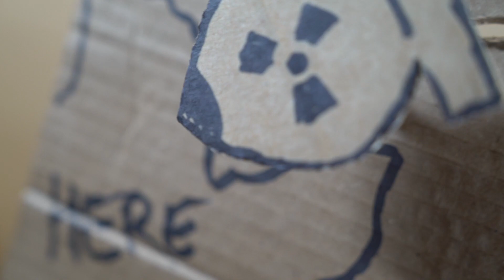the Flu - Forest Fire [OFFICIAL VIDEO]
SAVE on Spotify, iTunes, etc.

Forest Fire - the Flu
Director - Alyssa Anderson
Producer - Steven Roberts

Cast
Business guy - Garrett Kehler
Army guy - Adam Wilson
Band guy 1 - Felix Roberts
Band guy 2 - Steven Harbaruk
Band guy 3 - Alexander Macdougall
Robot - Himself

Special thanks to:
Garret Ruiz (for the robot appendages)
Sam R (for the film equipment)
Nathan Pacheco (for one really good idea)
Byron Slack (for your garage)
Mom, Dad, God, Posh Spice

New album, NEVER BETTER (produced by Steve Albini) coming soon.